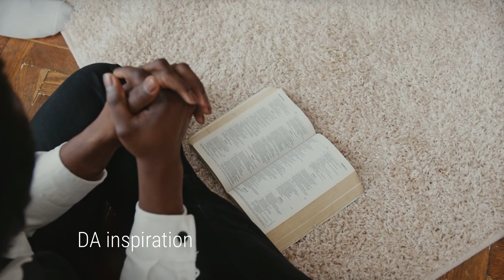People ARE GOING TO HURT YOU! but DO THIS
How do we deal with hurt? A lot of us in one way or the other have been heartbroken by people we love, trust, and .care for. Maybe abused, beaten, harassed, or whatnot. Pastor Shawn Johnson speaks on how to deal with hurt

A powerful message to keep you going

Credits: 🎁
Music clip:
Whitesand

Speaker;
 Pastor Shawn Johnson

Giving you motivational and
inspirational videos